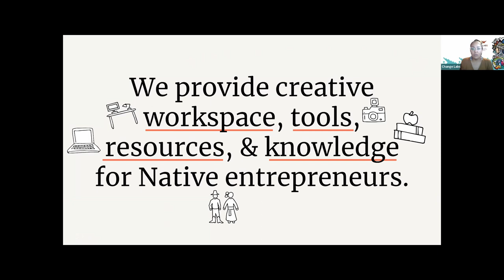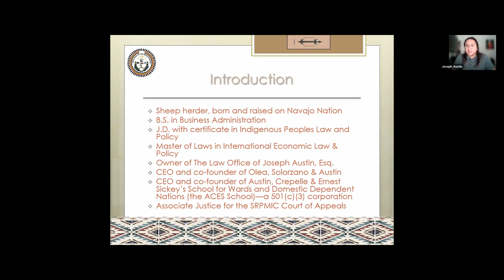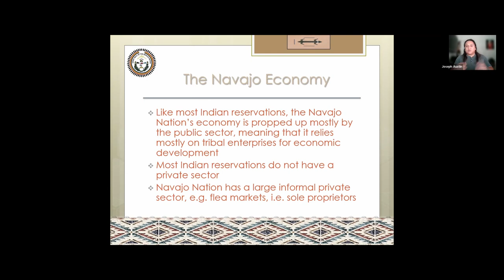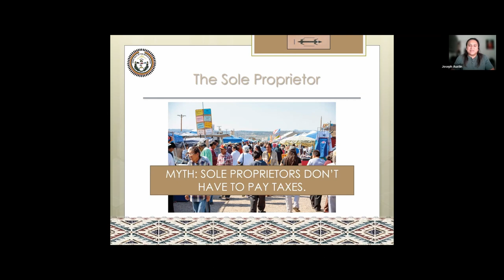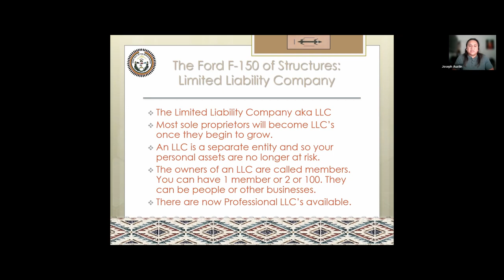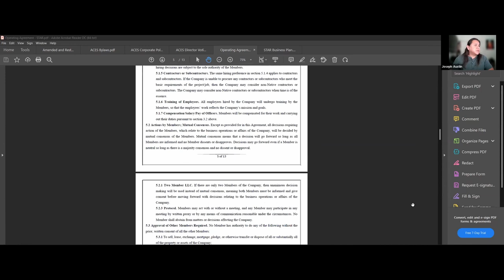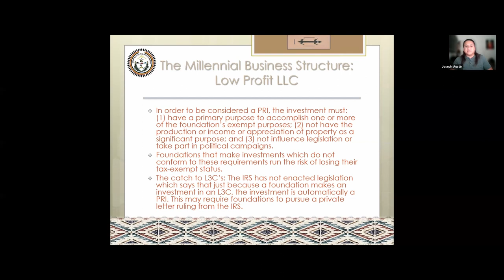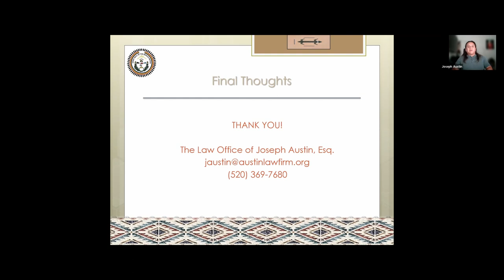Lions & Tigers & Bears & LLCs, Oh My!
Determining the structure for your business that gives you the right balance of legal protections and benefits can be intimidating. At what point is one structure more appropriate over another? During this workshop with Joseph Austin, owner and managing attorney of the Law Office of Joseph Austin, Esq., Joseph speaks about the different business structures available to entrepreneurs and which one best fits their business needs. Mr. Austin explains the difference between common business structures such as LLC's, corporations, non-profit organizations and more. Mr. Austin is a citizen of the Navajo Nation and a member of the State Bar of New Mexico and the Navajo Nation Bar Association. He also serves as an Associate Justice of the Court of Appeals for the Salt River Pima Maricopa Indian Community. His passion for helping Native Nations in their pursuit of self-determination and economic sustainability has earned him the moniker, “The Wolf of Indian Country.”